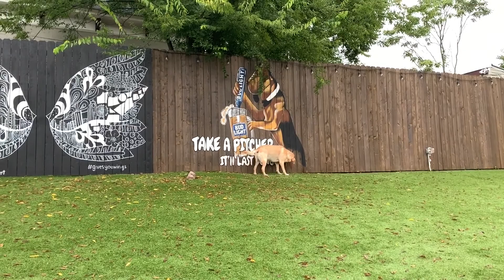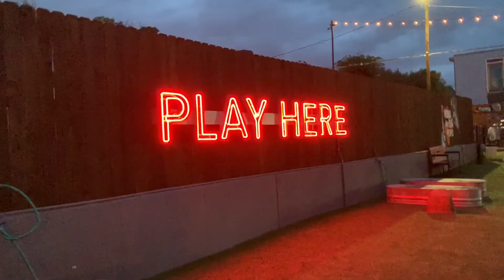We Went to A PARTY for NATIONAL DOG DAY! | Fetch Park and Ice Bar, Atlanta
Hey Everyone!

In this week's vlog, I take you guys along with us as me and Nala head to a party at Fetch Park in Midtown Atlanta for National Dog Day! We had a blast, Nala had so much fun playing with the dogs and jumping in the pools, and I enjoyed my Clean and Social (Gin and Tonic)! I also  walk you through Nala's bath time routine and show you how we wash our dog with allergies including what products we use!

Marissa